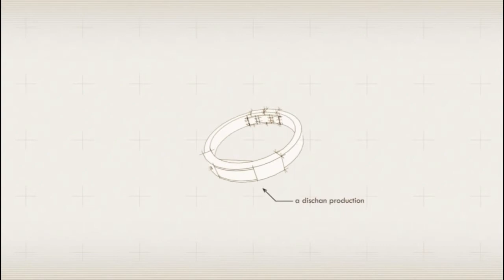LP: Dysfunctional Systems - Ep 1: Learning to Manage Chaos (5)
Hello people! I'm WaitWhat and the end is drawing near. All hell breaks loose and Winter deals with the aftermath...pretty badly. Poor Winter...and poor Winter's roommate...Aubrey? Audrey? Amberly? Waverly? Whatever.